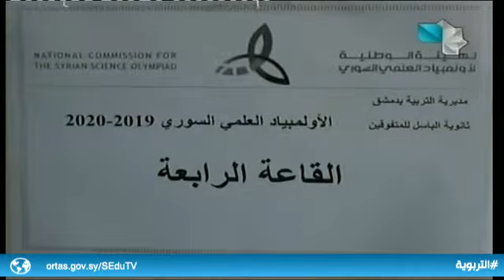موجز أخبار التربوية 14.10.2019